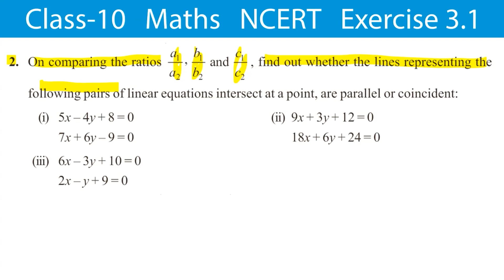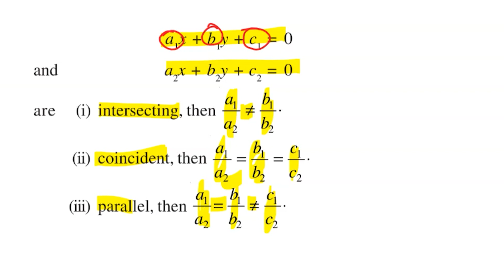Class 10 Maths NCERT Chapter 3 Pairs of Linear Equation Exercise 3.1 Question 2 Solved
Welcome to CBSE Worldz. In this video we will be discussing CBSE class 10 Maths Chapter 3 Pairs of Linear Equations in two variables Exercise 3.1 Question number 2 Solved

Questions:
2. On comparing the ratios find out whether the lines representing the
following pairs of linear equations intersect at a point, are parallel or coincident:

👉Chapter 8 Introduction to Trignometry
👉Chapter 9 Some applications of Trignometry

✅To watch videos of other subjects, click the link given below:
👉Class 10 History:
👉Class 10 Geography:
👉Class 10 Civics:
👉Class 10 Economics:

Pair of linear equations in two variables exercise 3.1
class 10 maths ncert exercise 3.1 solved
class 10 maths ncert exercise 3.1 question number 2 solved